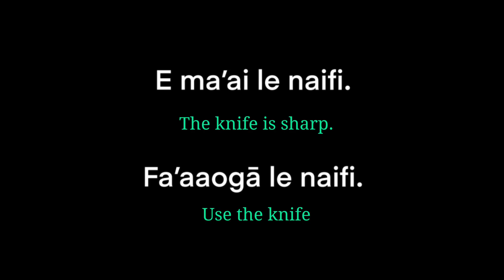Samoan Language - Naifi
Enjoy this supplemental resource of the Samoan Language & Art Calendars, featuring the word “Naifi”